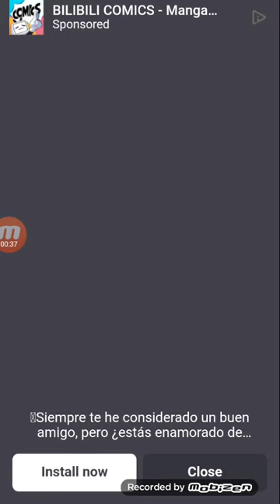Jugando al mejor juego de fnf